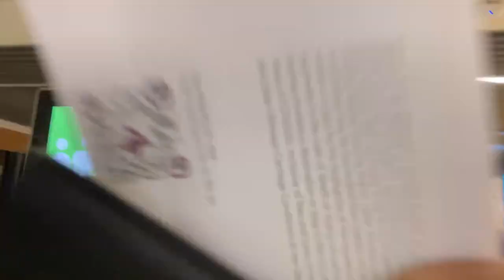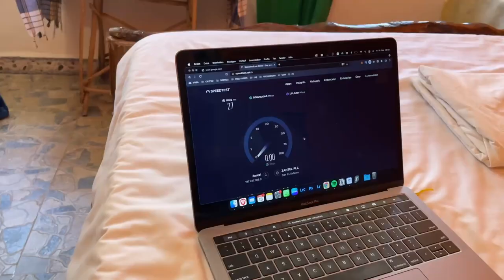Meine Reise nach Sansibar, Tansania in 2022! I Nungwi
➡ Auf diesem Kanal teile ich mein Leben als digitaler Nomade, der in Deutschland alles verkauft hat, um ein Leben in Freiheit zu leben.

ÜBERSICHT
00:00 Anreise
03:18 Sansibar
04:22 Erste Eindrücke

Lasse einen Like und Kommentar da, wenn es dir gefallen hat.
Wertschätzungsbeitrag für meine Zeit und Mühe

Wenn ihr mehr über Content Creation lernen und gleichgesinnte Leute zum Reisen treffen wollt:
Diese Community hat mein Leben verändert!